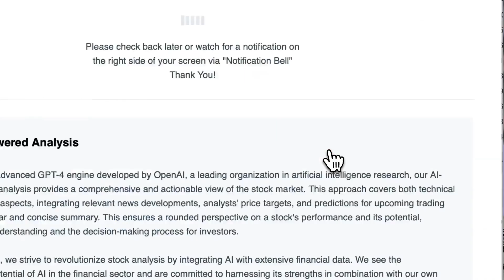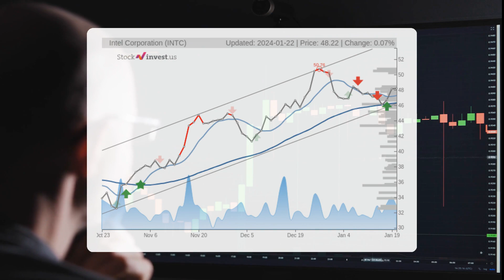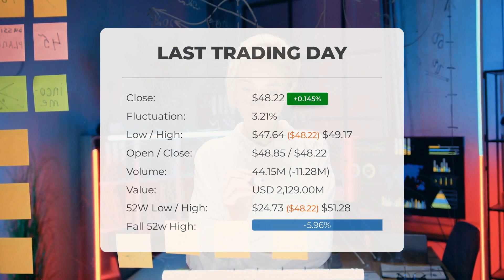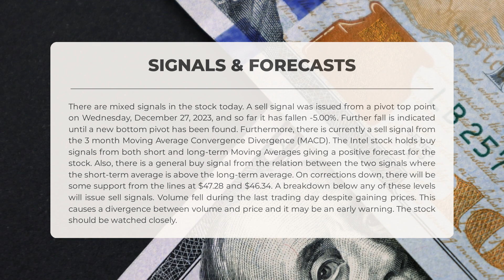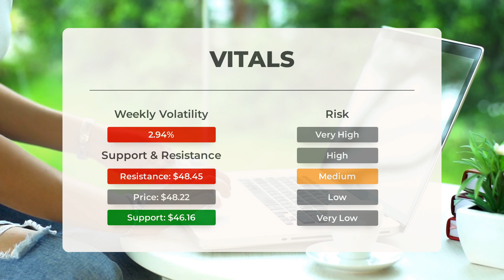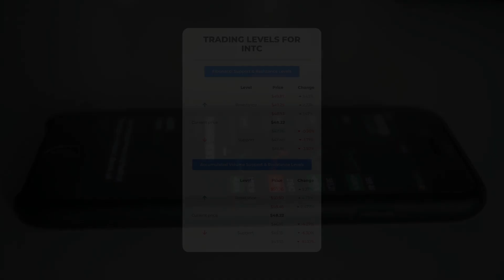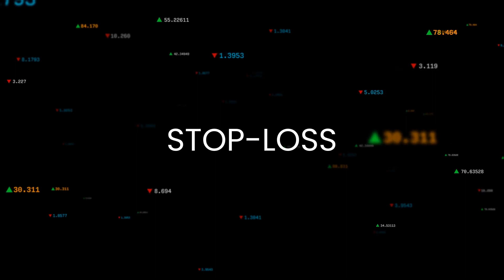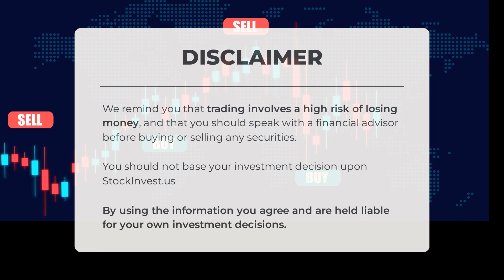INTC's Secret Weapon: Comprehensive Stock Analysis & Predictions for Tue - Don't Get Left Behind!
Intel price prediction was made for Tuesday, January 23, 2024

We go over the INTC Inc. stock and give our stock price prediction (INTC). Our INTC stock price analysis and stock price forecast on INTC for Tuesday, January 23, 2024

Intel Stock Analysis - INTC Stock Price Prediction for Tuesday, January 23, 2024